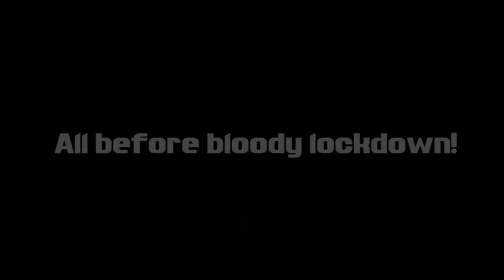All before Bloody Lockdown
2021 started with a couple of rides with mates...then it turned into Lockdown 3 god damn it!!! but hey ho! things could be much worse.